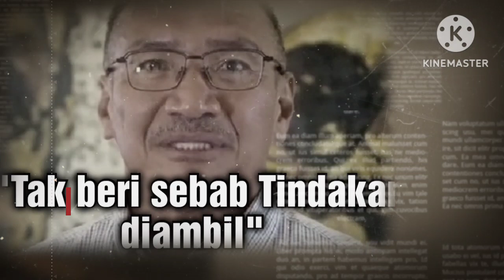TAK PUAS HATI‼️HISHAMMUDDIN MENGÁMŪK, HENTAM KAW² ZAHID, TOK MAT, AHMAD MASLAN⁉️INI SEBABNYA..